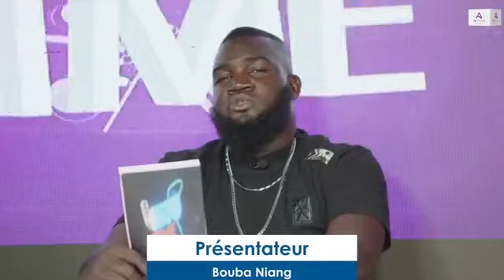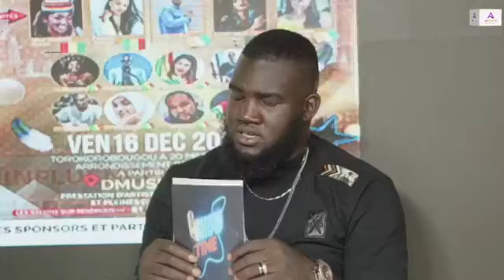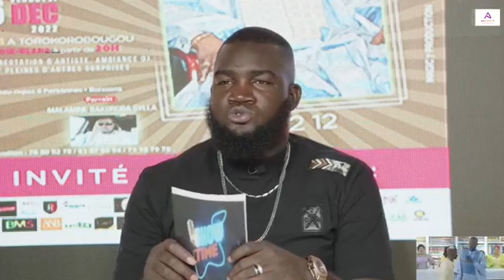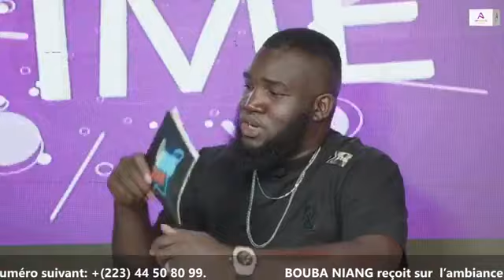Ambiance TV:BOUBA NIANG reçoit sur l’ambiance tv P1212 dans son emission show-time.